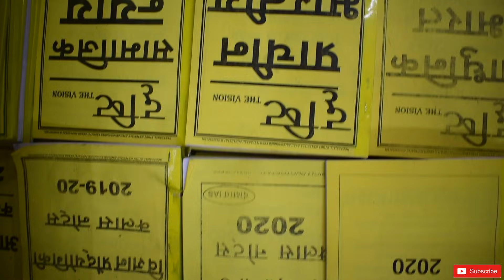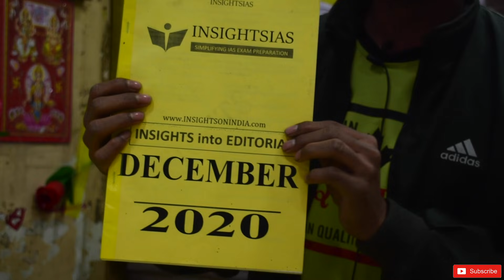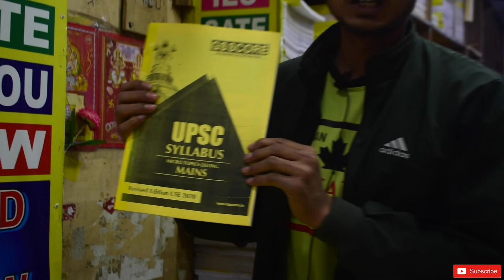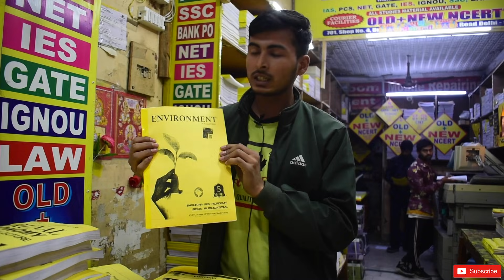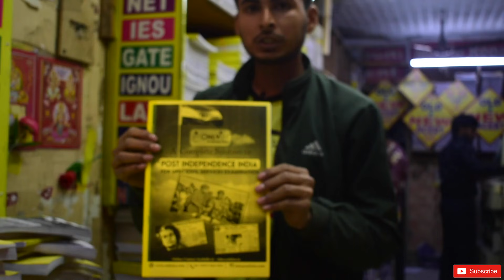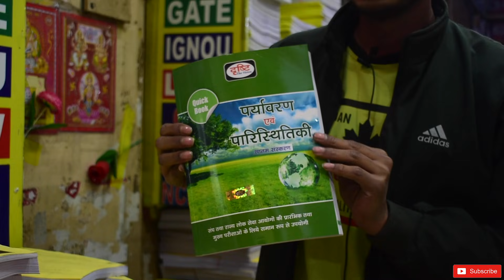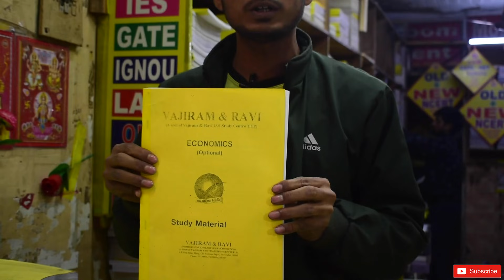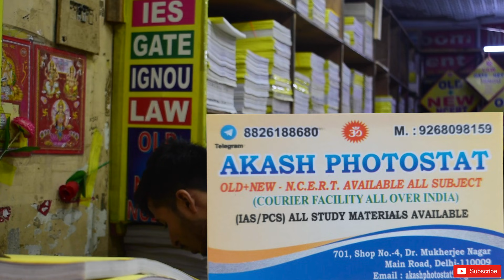UPSC Notes Courier Facilities All Exam Books & Notes Available in Mukherjee Nagar Delhi | Studento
UPSC Notes and books Courier Facilities available all over  India.